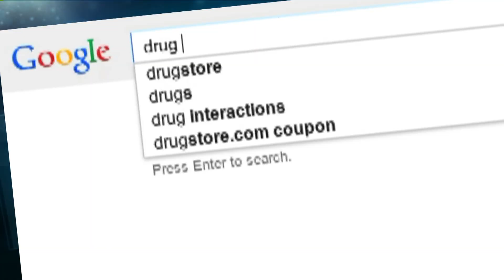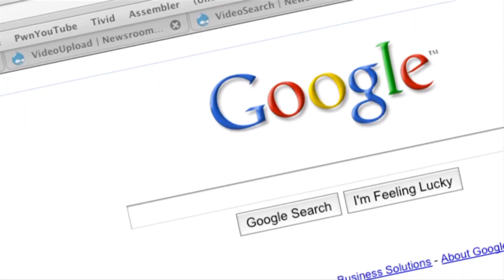Reporter searches for drugs in Google Maps 'drug section' of Brooklyn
You can pretty much search for anything on Google and walk away with a truckload of results.
And if you're looking for drugs -- specifically in Brooklyn -- according to Google maps, West 8th Street between Bay Parkway and Avenue O in Bensonhurst is the place to go.

For more on this story, visit: theRAMOSproject.com